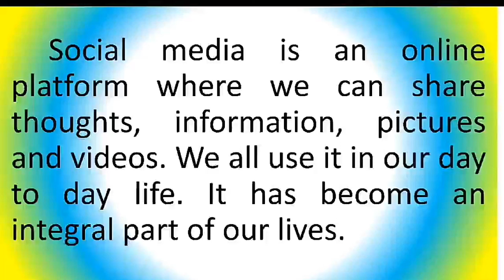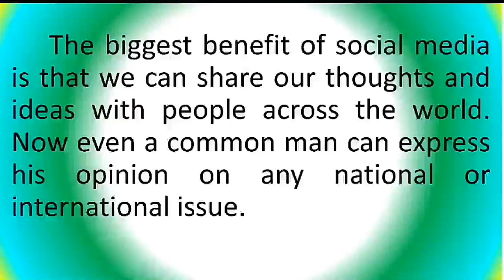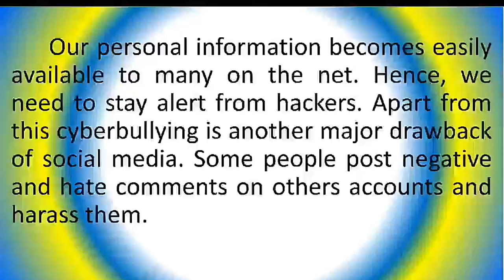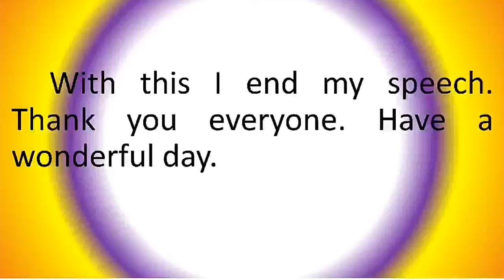Speech on Social media in English | Social media boon or bane, advantages and disadvantages